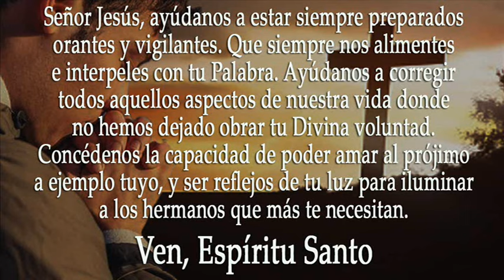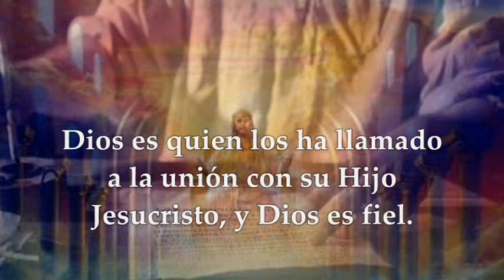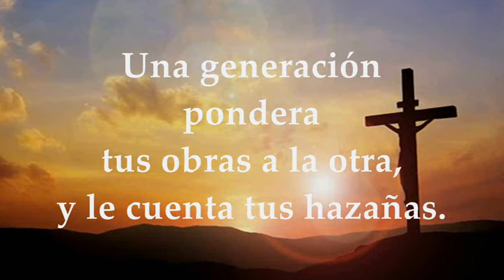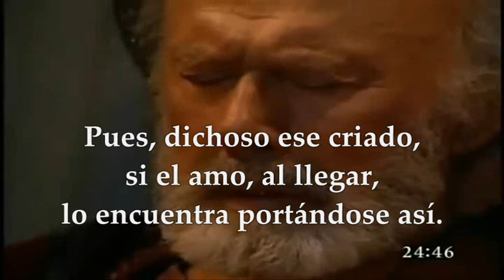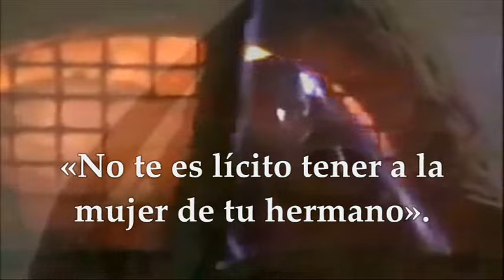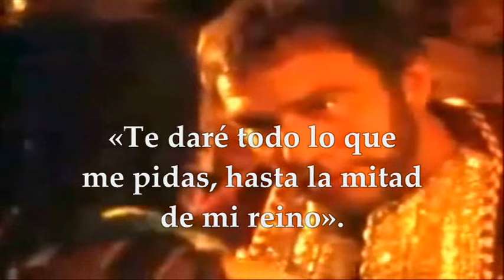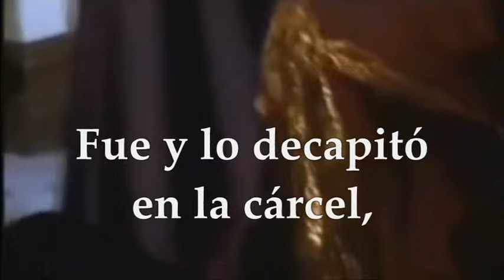EVANGELIO JUEVES 29 DE AGOSTO DE 2024 | MATEO 24,42-51 | JUEVES 21°SEMANA TIEMPO ORDINARIO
EVANGELIO Y LECTURAS EUCARISTÍA JUEVES 29 DE AGOSTO DE 2024 JUEVES VIGÉSIMO PRIMERA SEMANA DEL TIEMPO ORDINARIO CICLO B. Primera Lectura: De la Primera carta del apóstol san Pablo a los Corintios 1Cor 1,1-9 Salmo 144,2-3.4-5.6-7 R/. Bendeciré tu nombre por siempre, Dios mío, mi Rey. Del santo Evangelio según san Mateo 24, 42-51.